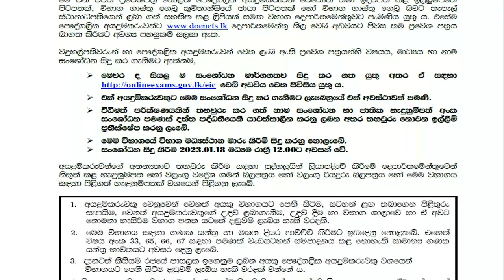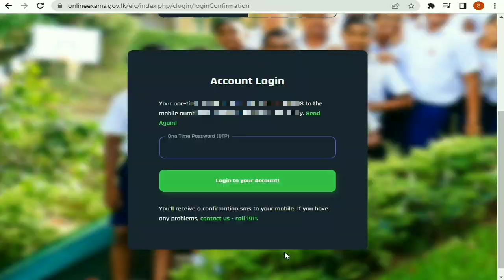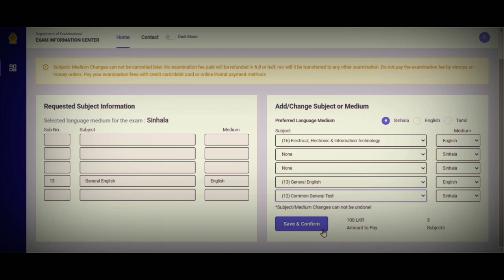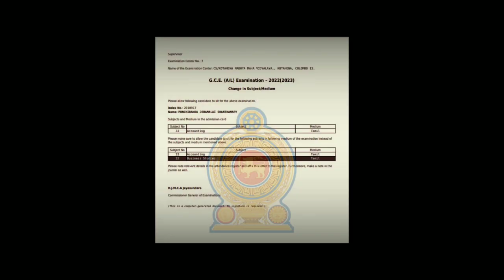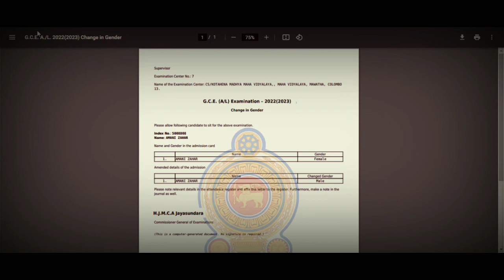How to Change A/L Admission Card Amendments 2022 I Admission A/L 2022 I A/L Admission Card 2023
🔰This Video is About How to Change A/L Admission Card Amendments 2022  I Admission A/L 2022 I A/L Admission Card 2023

🔰 Do not Forget :
                         💢 Comments #
                   My Channel.